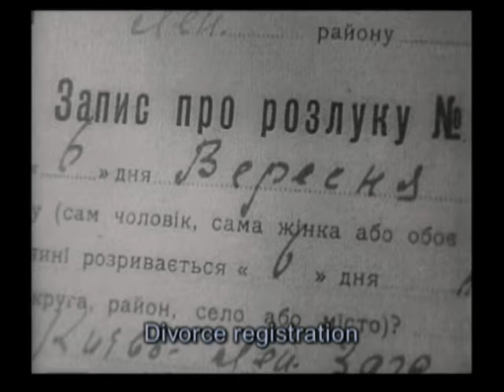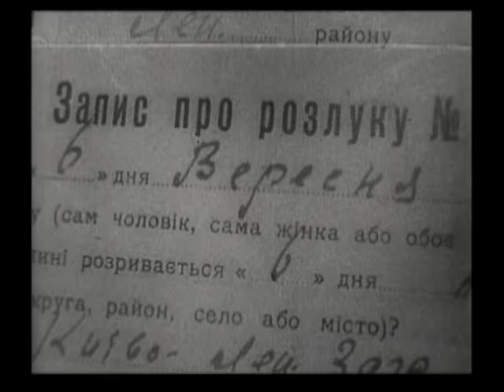Man with a Movie Camera: Two Soundtracks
How a film's meaning is influenced by its soundtrack: two different scores (by the Alloy Orchestra and Michael Nyman) for the exact same footage from the classic documentary by Dziga Vertov.